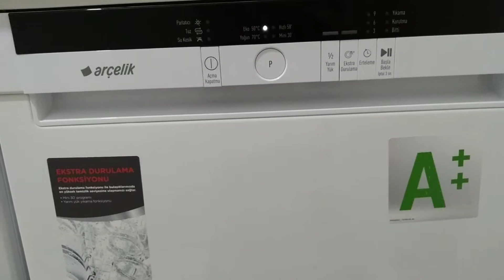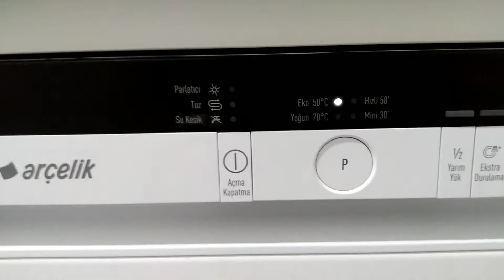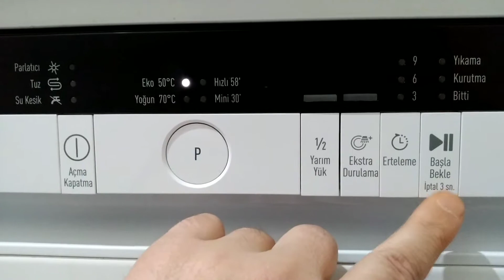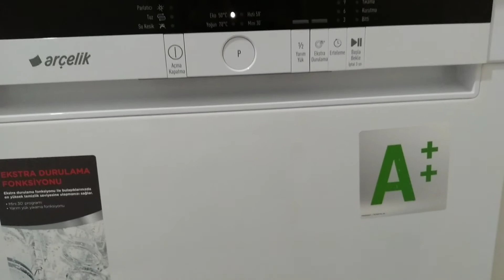6344 ARÇELİK BULAŞIK MAKİNESİ yıkama